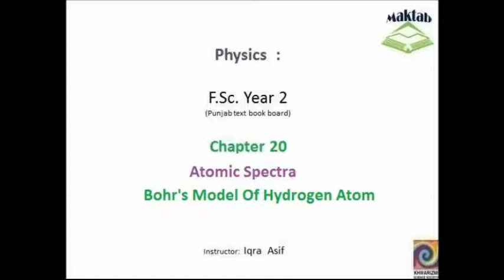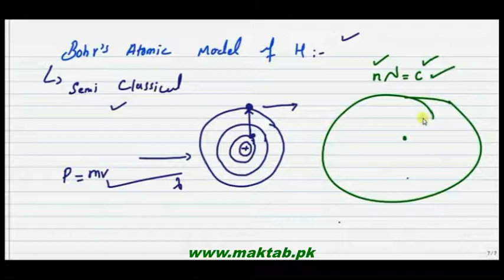FSc Physics Book2, CH 20, LEC 2: Bohr’s Model Of Hydrogen Atom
This video lecture from Atomic Spectrum (F.Sc 2nd year physics.) This video explains Bohr’s Model of hydrogen Atom and by using de-Broglie’s hyphothesis and you will learn how to determine the speed of electron .Find more e-learning material and educational video lectures in Urdu These videos are free to use for promotional and commercial purpose by keeping the credits to Maktab.